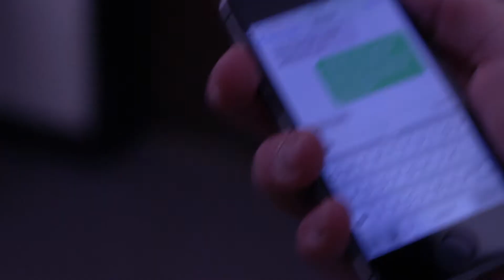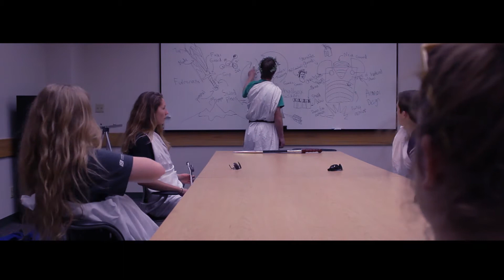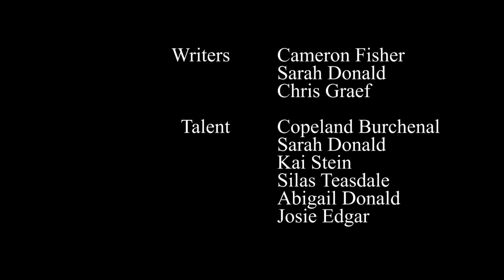The Untimely Death of Julius Caesar || RECUT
Three years ago we made an admittedly terrible video for a school project.
Recut, revamped, released back to the world is The Untimely Death of Julius Caesar! Same low quality cheese, but slightly different and arguably better!